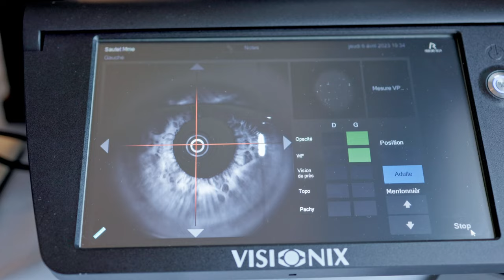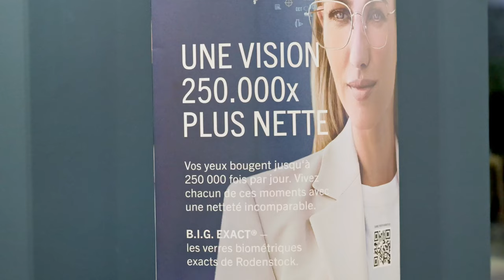RODENSTOCK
Vidéo réalisé pour la soirée d'entreprise de Rodenstock à Bordeaux. Rodenstock est une entreprise de verre optique, lors de cette soirée, des ateliers et des conférences étaient proposés aux professionnels partenaires de l'entreprise.